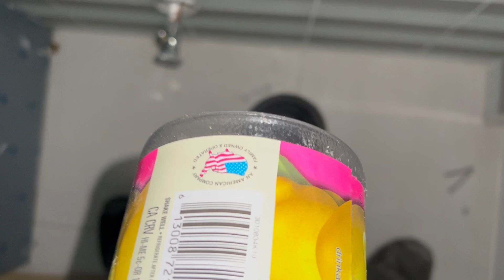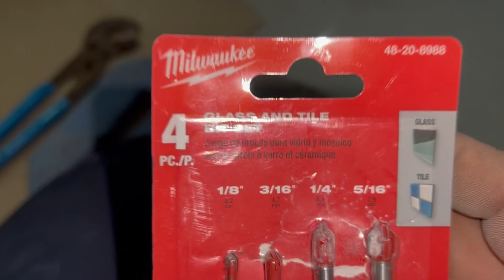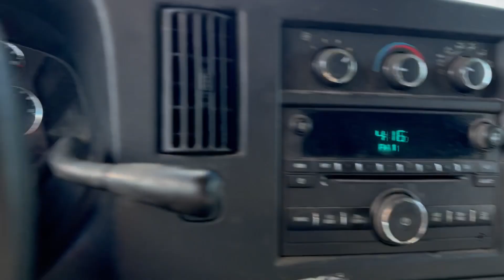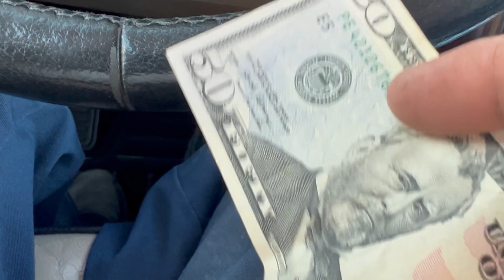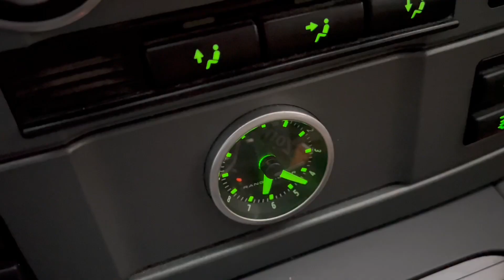Plumbing Work Log 2/14/23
Plumbing related work video